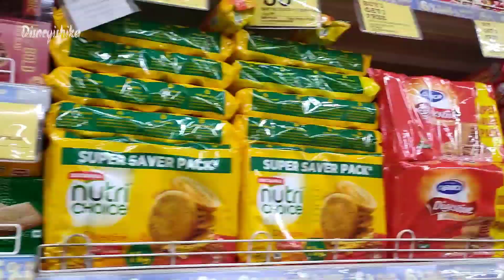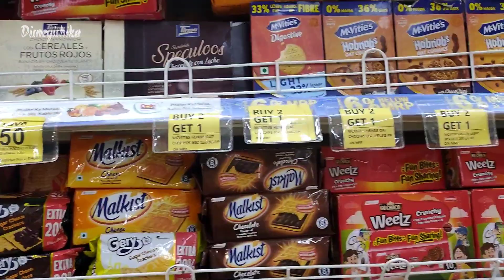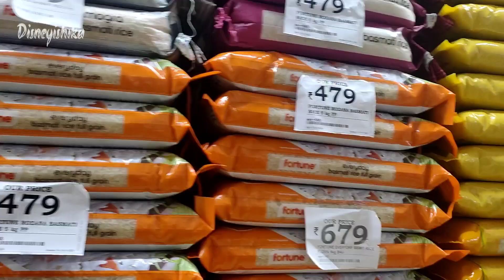Reliance Smart Mahashivratri Special Sale || Reliance Mart Latest Grocery Sale